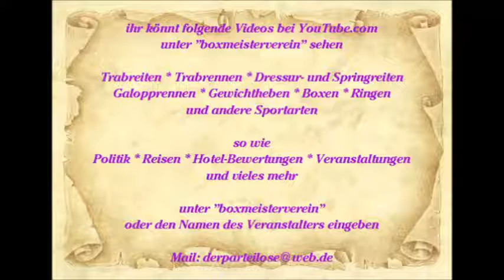542 * Der Sportler * Reisen * Spanien Mallorca Paguera Romantico Manollo Pedro Angel 2010